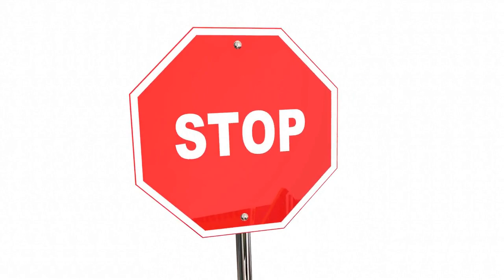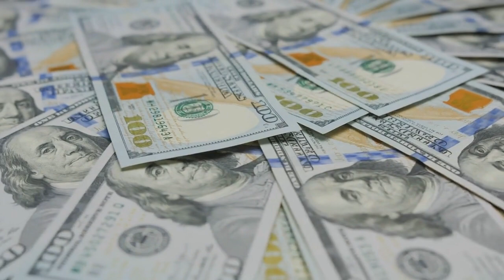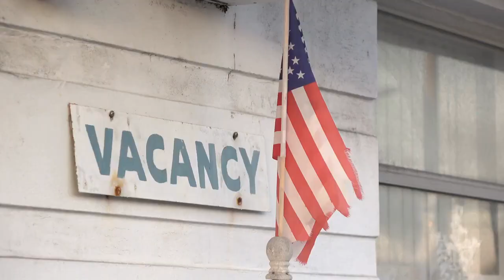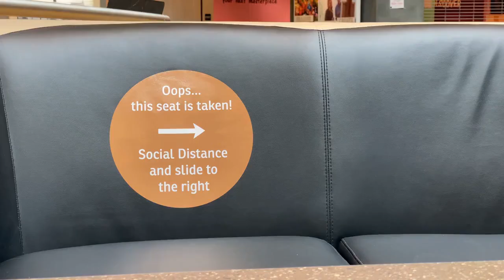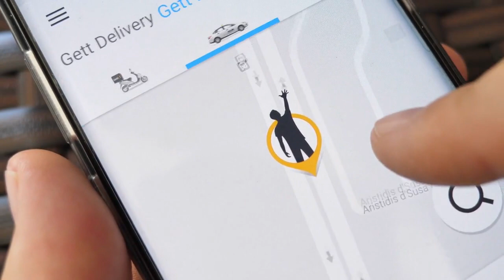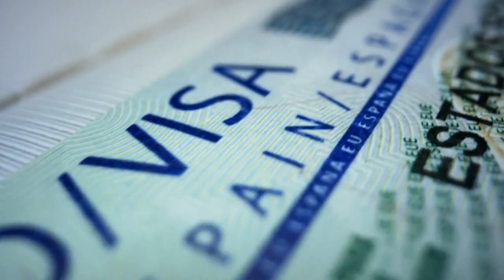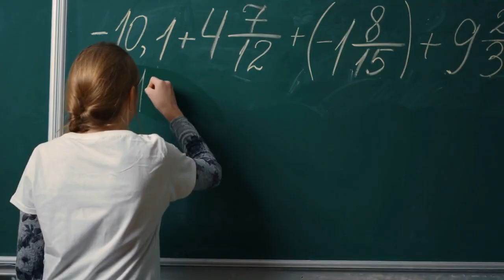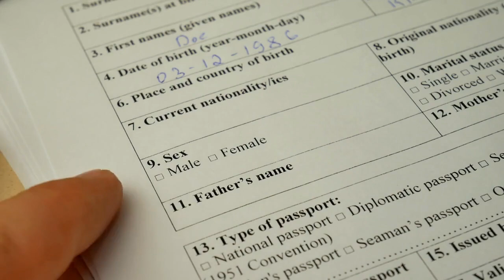Become A Digital Nomad in Tbilisi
Are you looking for a new and exciting place to become a digital nomad?

Tbilisi, the capital of Georgia, is a great place to set up camp and get some work done. This video will show you all the best places to stay, eat, and work in Tbilisi so you can make the most of your time there!